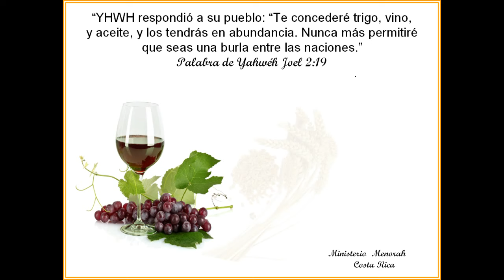MINI-MENSAJE. Vino, aceite y trigo Ministerio Menorah Costa Rica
Vino es redención, Trigo es La Palabra, La Torah y aceite es La Ruaj Ha Kodesh